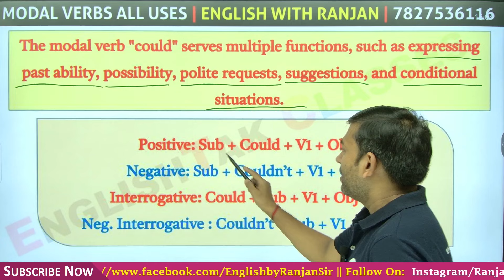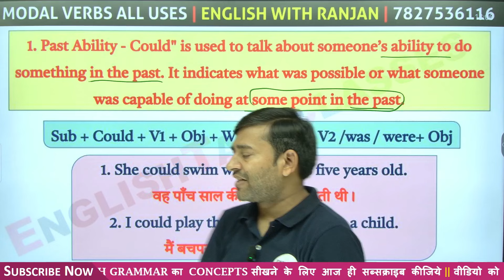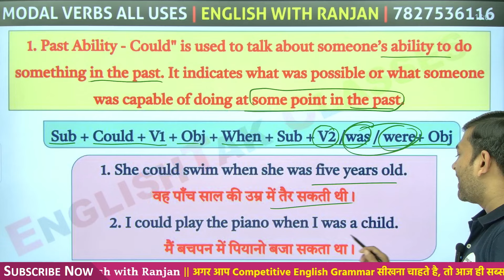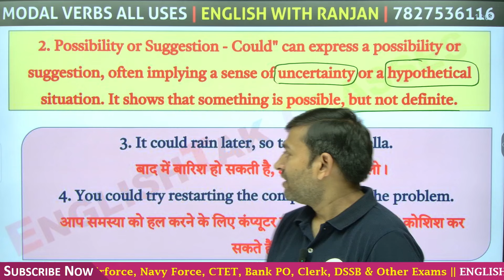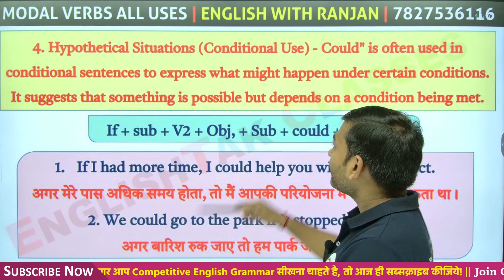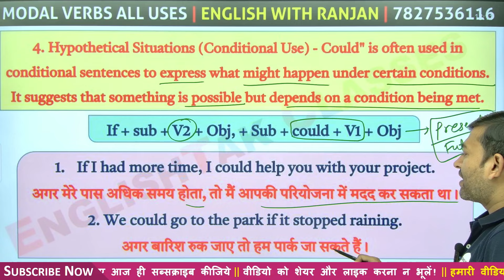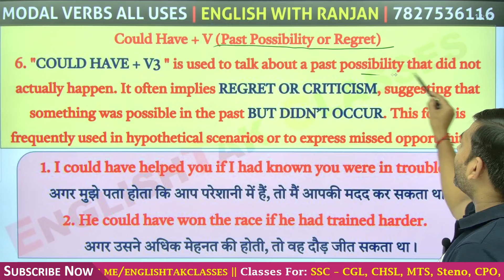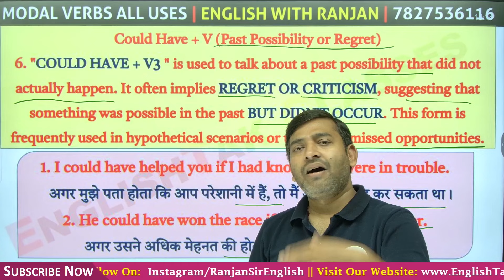COULD Modal Verb Uses in English Grammar in Hindi || English with Ranjan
All Uses Of ‘COULD’ In Present, Past & Future Tenses in Hindi || English Grammar with Ranjan

इस वीडियो में, हम आपको 'COULD' के सभी उपयोगों के बारे में बताएंगे, जैसे प्रेजेंट, पास्ट, और फ्यूचर टेंस में। यहाँ आप सीखेंगे की कैसे 'COULD' का उपयोग करके आप अपने वाक्यों को और प्रभावशाली बना सकते हैं। इस वीडियो के माध्यम से, आप अंग्रेजी व्याकरण में 'COULD' के सही उपयोग को समझने में मदद प्राप्त करेंगे। इस वीडियो को देखने के बाद, आपको अधिक स्वतंत्रता और स्थिरता से अंग्रेजी में व्यवहारिकता बनाने का नया नजरिया मिलेगा।

In this video, we will explain all the uses of 'COULD' in the present, past, and future tenses. You will learn how to use 'COULD' to make your sentences more impactful. Through this video, you will gain a clear understanding of the correct usage of 'COULD' in English grammar. After watching this video, you will have a new perspective on creating fluency and stability in your English communication.

Playlist 1. TENSE GYAN BY RANJAN SIR

Playlist 2. SSC GD 2024-25 ENGLISH BY RANJAN SIR

Playlist 3. English Grammar Gyan by Ranjan Sir

Playlist 4. Verb in English Ranjan Sir

Playlist 5. Common Error Gyan by Ranjan Sir

Playlist 6. Preposition in English Grammar by Ranjan Sir